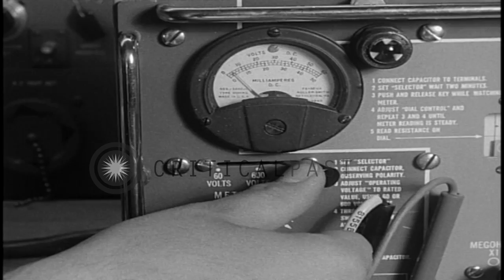Soldiers of 178th Ordinance Detachment repair Nike missile in Taipei, Taiwan duri...HD Stock Footage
Soldiers of 178th Ordinance Detachment repair Nike missile in Taipei, Taiwan during operation Hurry Up.

American soldiers in Taipei, Taiwan during Operation Hurry Up. Soldier of the 178th Ordinance Detachment works on control panel as a gauge shows a reading. A needle shows the reading in a gauge. Soldiers push the Nike missile to the rear. They repair a part of the missile. Location: Taipei Taiwan. Date: November 1958.

57,000+ broadcast-quality historic clips for immediate download.